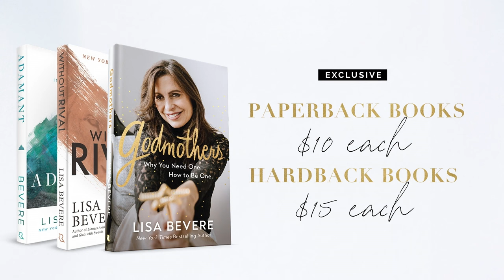When Comparison Attacks You [FULL SERMON] — Lisa Bevere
I believe it's time for women to embrace your identity and purpose in an age of confusion, comparison, and rivalry.

Watch the full Without Rival course in our free MessengerX app rival

Chapters:
0:00 - Breakthrough After Breakthrough
2:10 - Healing From Shameful Diseases
8:20 - I Didn’t Make The List
14:52 - “I Do Not Love My Children Equally”
18:46 - Without Rival
20:22 - Labels Will Follow You
24:36 - Your Blessing is Not My Deduction
27:17 - Send it to Heaven
28:36 - How to Discover Your Calling
33:00 - You Can’t Have Identity Without Truth
39:17 - Love Without Truth is a Lie
42:27 - Mosaics of Women Ministers
48:40 - Your New Thing Doesn’t Look Like Your Old Thing

For information on my books, resources, speaking schedule, and more, visit LisaBevere.com